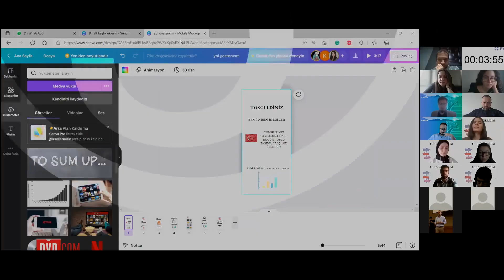Brisa Ideathon Part III